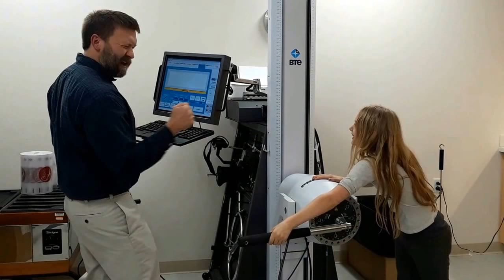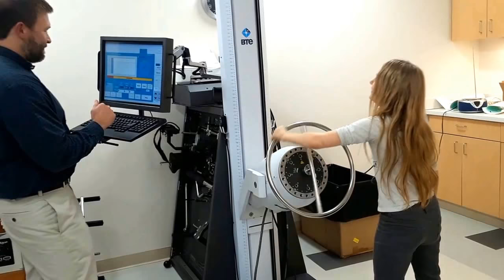Alisa в Ортопедической клинике . США. Аляска . Анкоридж.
Alisa в Ортопедической клинике. Ортопедическая клиника. Восстановительная медицина после травмы руки. Лечение ребёнка. Alisa in Orthopedic clinic. USA. Alaska. Anchorage.Alisa in Orthopedic clinic. Orthopedic clinic. Recovery medicine after a hand injury. Treatment of the child.
Watch the channel! Thanks!